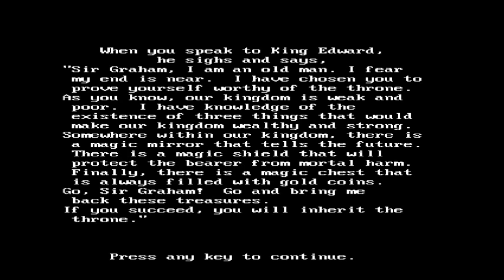Let's Watch The Clinch Play Kings Quest (Part 1:Doing it for the Lauriers)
We kick off The Clinch's first ever play of kings quest... maybe not the best game to play blind, but I'm there to give him half remembered advice that normally doesn't work out.